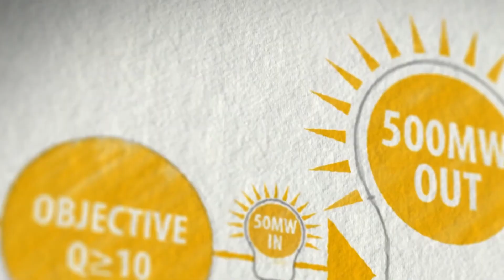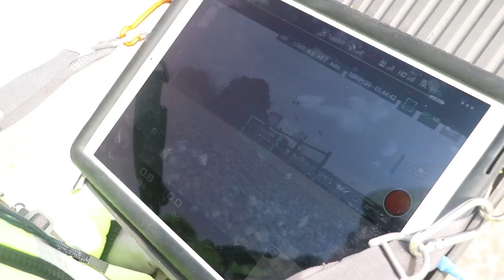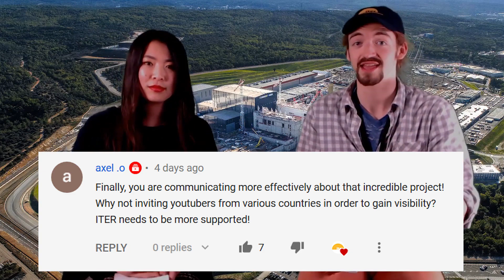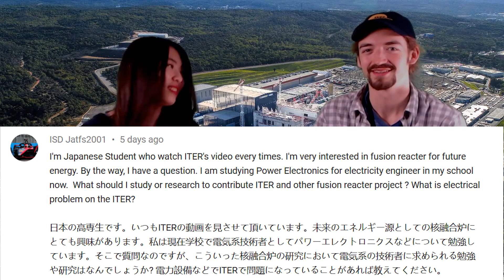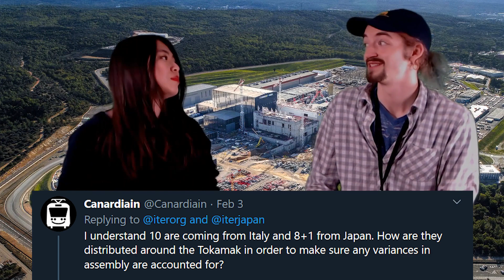드론으로 바라본 세계 최대 규모 국제핵융합실험로 건설 현장[ITER NOW]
이번주는 세계 최대 규모의 국제핵융합실험로 ITER의 하늘을 날고 있는
ITER 드론 공식 조종사 엠마뉴엘 리치를 만났습니다.

사람의 능력을 벗어난 듯 거대하고 위용 있는 ITER 건설현장을
직접 촬영할 수 있다는 것에 자부심을 느낀다는 엠마뉴엘.
드론 조종사에게는 꿈같은 프로젝트라고합니다.

거대하고도 복잡한 케이블, 크레인, 장비들이 가득한 ITER 건설현장을
어떻게 영상으로 담는지 궁금하셨죠?
공식 드론 조종사 엠마뉴엘의 촬영 현장을 담았습니다.